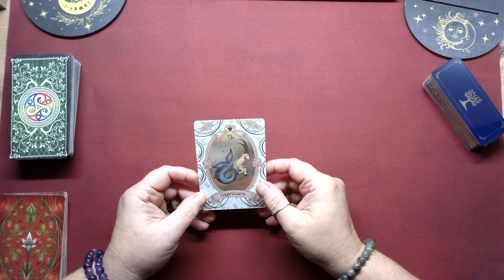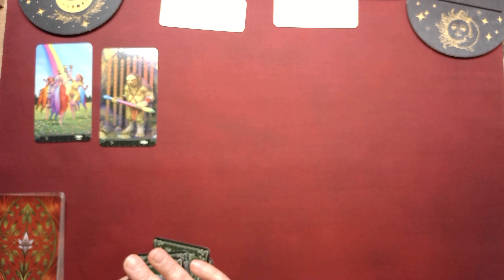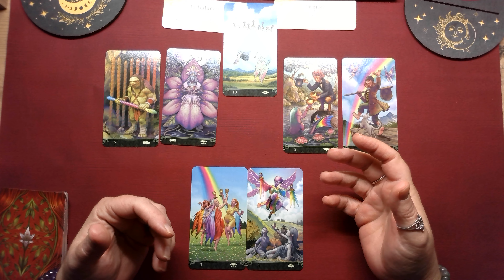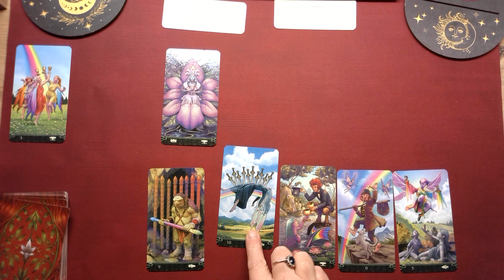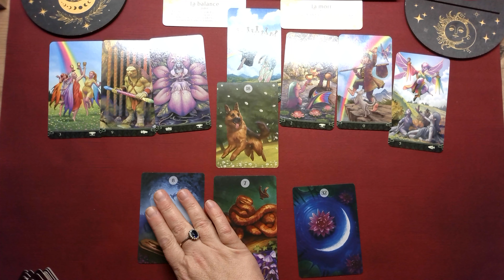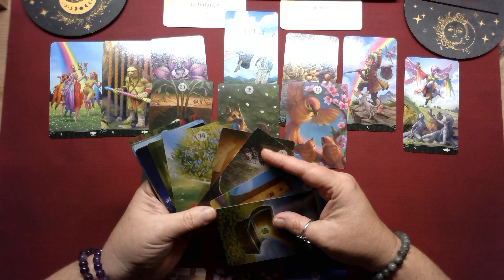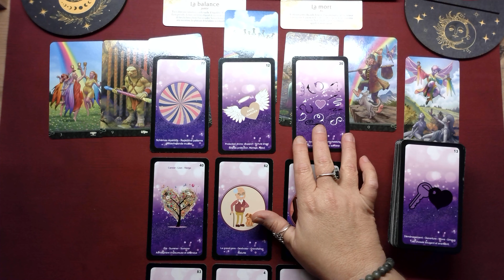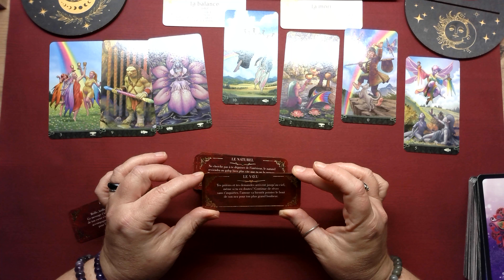Capricorne ♑ 25 Novembre au 1er décembre 🌟 Situation conflictuelle. L'équilibre doit être rétabli.